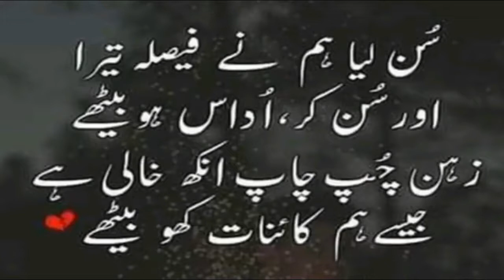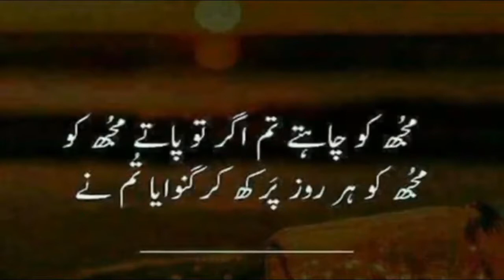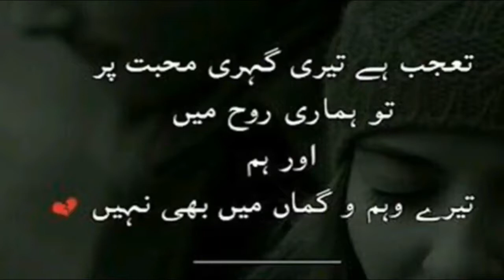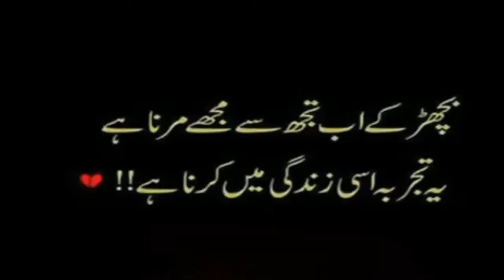2 line sad poetry | poetry 2 line sad shayri love sad poetry heart touching poetry love urdu poetry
2 line sad poetry | 2 line love poetry best urdu poetry | heart touching poetry 2 line sad poetry

urdu poetry
poetry
sad urdu poetry
rj adeel hassan new poetry
love sad shayri
Love shayri
sad shayri
hindi shayri
sad urdu shairi
sad poetry
heart touching love sad poetry
hindi sad poetry
hindi poetry